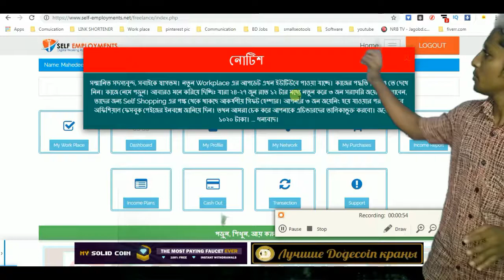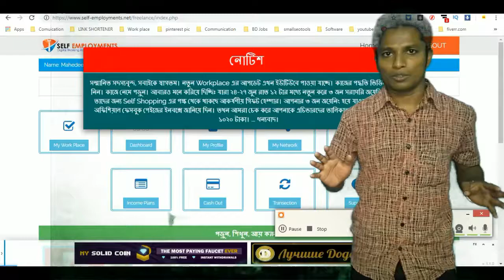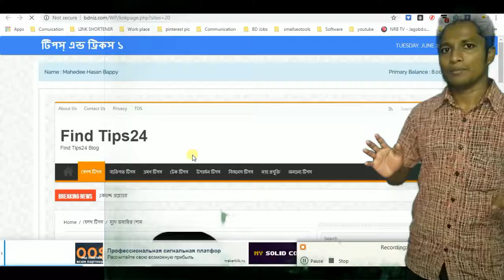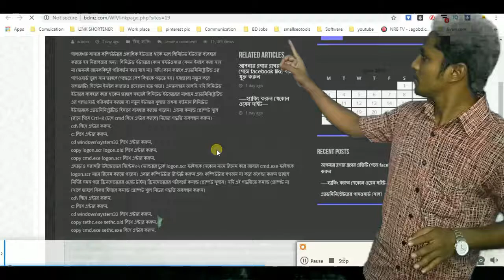পারলে এখনি অ্যাকাউন্ট করে নিন নাইলে মিস করবেন । How to account Self employment | how to earn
How to account Self employment
how to earn
অ্যাকাউন্ট করে নিন
অ্যাকাউন্ট করে নিন

"pora likha"
"Earn Tips"
study tips"
 All bangla tips
all solve